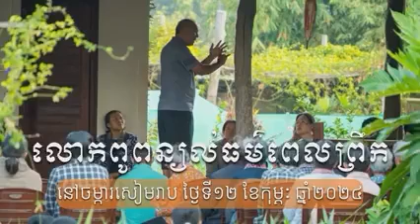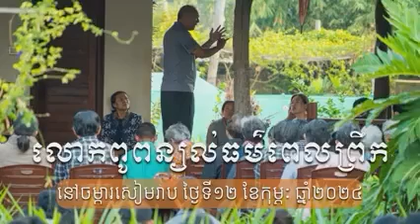រស់នៅក្នុងលោកិយ ត្រូវដឹងខុសដឹងត្រូវ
ប្រសាសន៍លោកពូពន្យល់ធម៌នៅចម្ការ នាថ្ងៃទី១២ ខែកុម្ភៈ ឆ្នាំ២០២៤